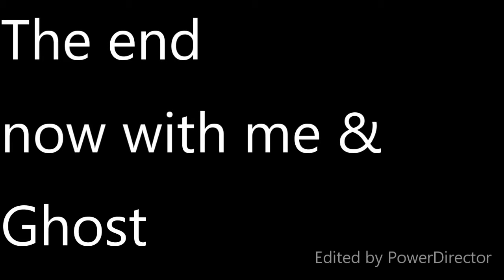Conclusion turns into a Girl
This idea was from Demonic Ghost from discord